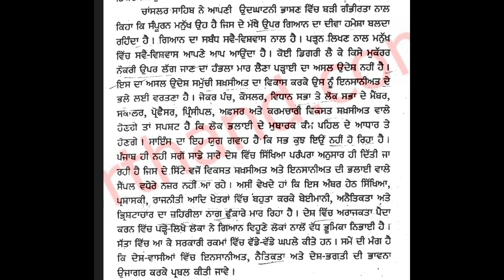Punjabi Shorthand Dictation 50 Wpm l Punjabi Steno Dictation I All in one for you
Welcome to channel " Allinoneforyou"

About Video-: Punjabi Shorthand Dictation 50 Wpm l Punjabi Steno Dictation l Allinoneforyou

to add on my telegram group join now

visit my website for more dictations of English as well as Punjabi Language at 40 wpm I 50 wpm I 60wpm l 70 wpm l 80 wpm l 90 wpm l 100 wpm l 110 wpm l 120 wpm l

punjabi shorthand,
Punjabi shorthand dictation 50 wpm,
punjabi shorthand dictation 60 wpm,
punjabi shorthand dictation 120 wpm,
punjabi shorthand dictation 40 wpm,
punjabi shorthand dictation 70 wpm,
punjabi shorthand by pooja sood,
punjabi shorthand 80 speed,
punjabi shorthand learning
punjabi steno,